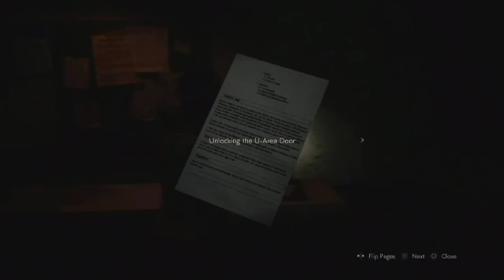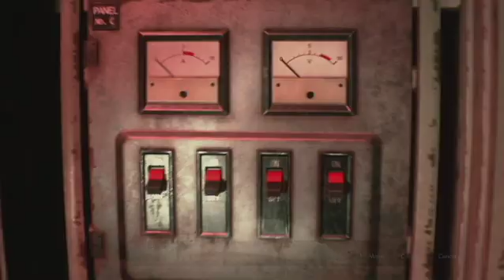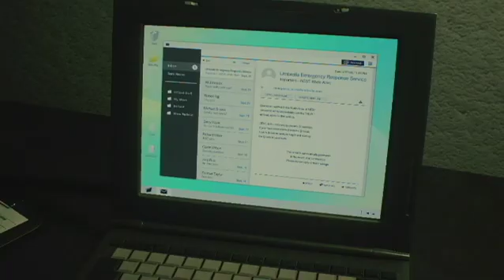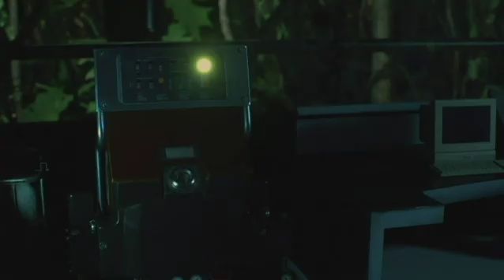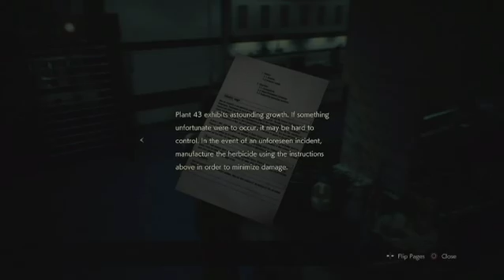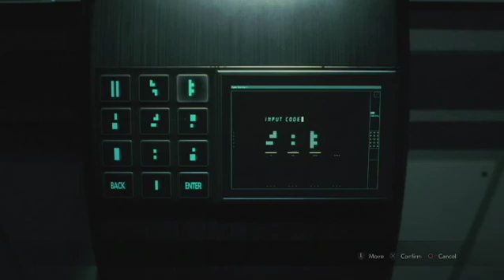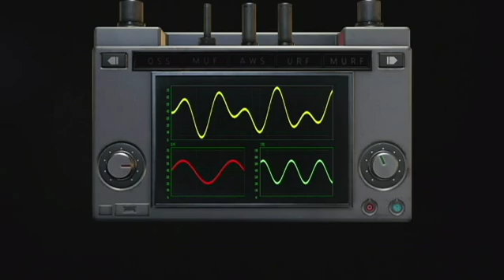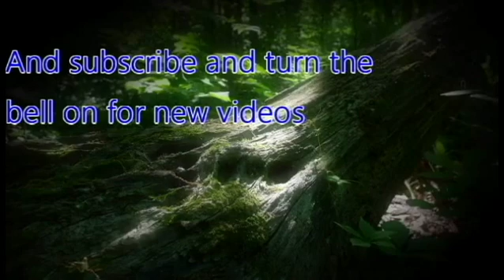ZeroPrime Plays Resident Evil 2 ReMake 07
We once again visit Raccoon City, but with better graphics and new stuff added!